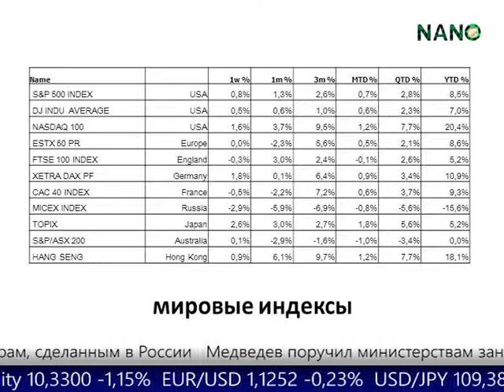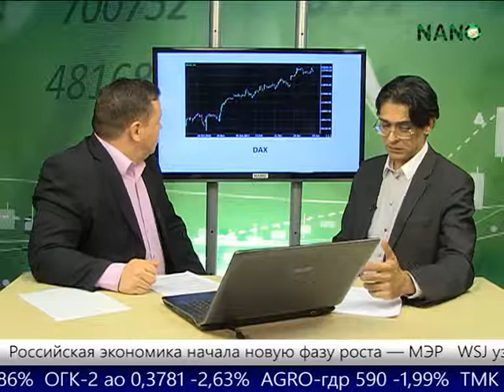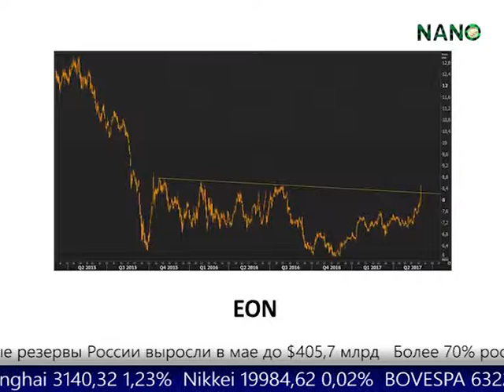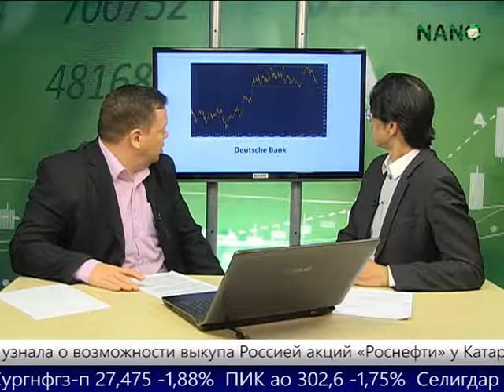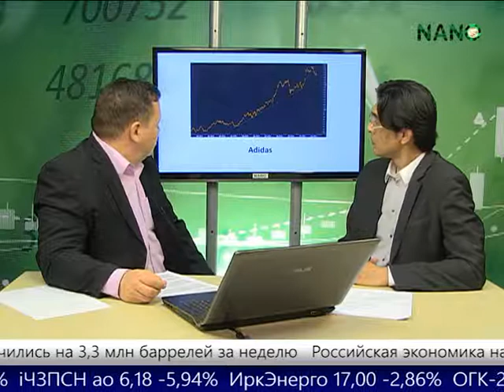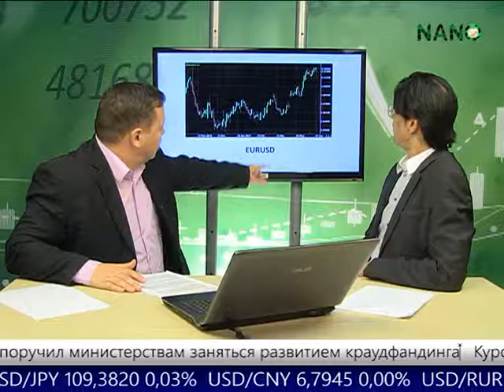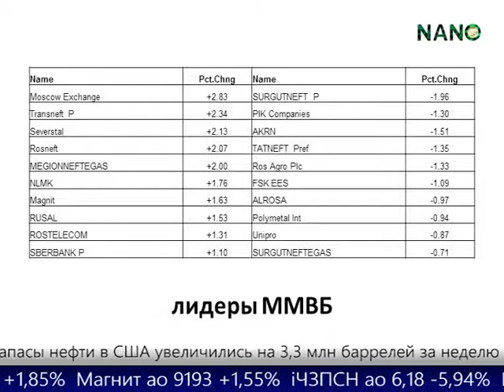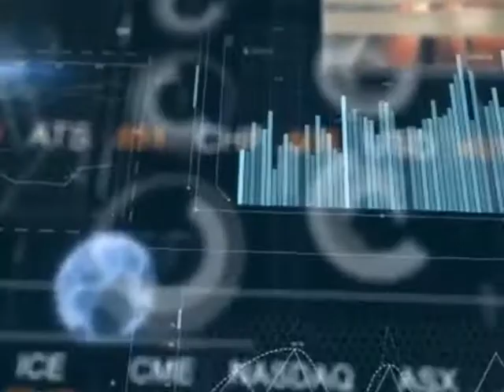НОВОСТИ РЫНКОВ с IFC Markets (07.06.2017)